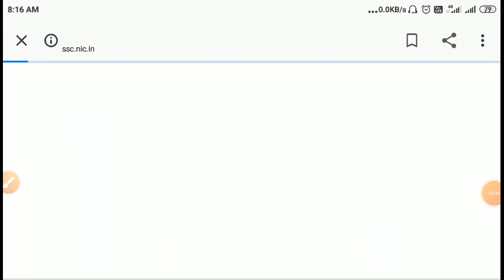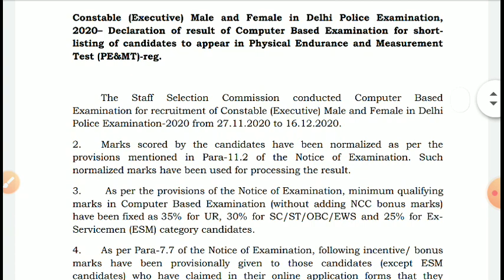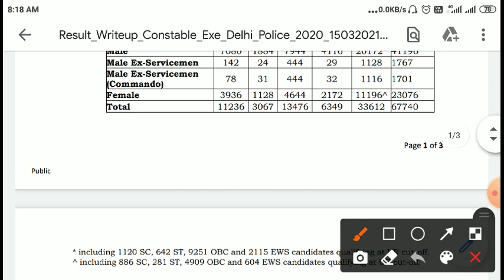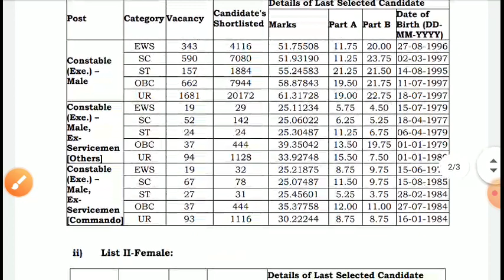Delhi police second list result 2021/delhi police second list /delhi police cut off police result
0बल एडमिट कार्ड कब आएंगे और दिल्ली पुलिस एडमिट कार्ड कब आएंगे दिल्ली पुलिस फॉर्म स्टेटस कैसे देखें दिल्ली पुलिस एडमिट कार्ड कैसे देखें

Delhi Police constable ka admit card kab aayega 2020
Delhi Police Constable Ki Exam Kab Hogi
Delhi Police Head Constable Ki Exam Kab Hogi
दिल्ली पुलिस के फॉर्म Reject | क्या आपका Form हुआ Reject ?
Delhi Police Constable Vacency 2020
Delhi Police Ka Application Form Kaise Bhare
Delhi Police Ki Exam Kab Hogi
Delhi Police Constable Exam Syllabus
Delhi Police General Science
Delhi Police Ki Tyari Kasise Kare
Delhi Police Ke Physical Ki Tyari Kaise Kare
Delhi Police Physical Detail
Delhi Police Ka Form Galat Ho Gaya Ab Kya Kare